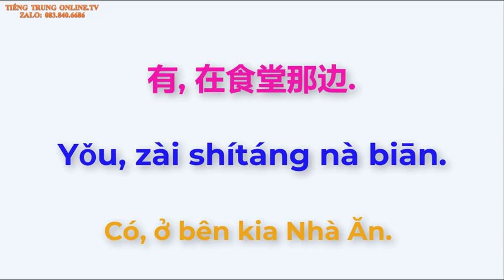Bài 5 - Hội Thoại - Tân Giáo Trình Hán Ngữ